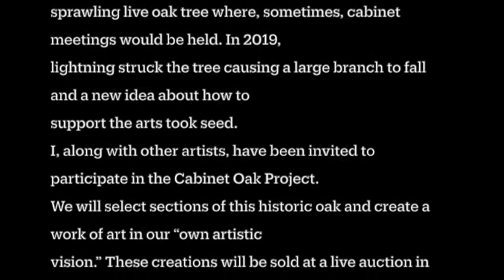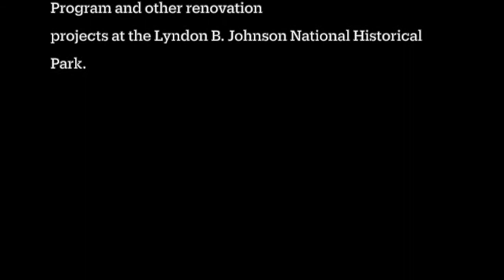Burt Talks #4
BURT TALKS #4.  I'm a fine art photographer and mixed media artist and this is the fourth in a series of talks titled BURT TALKS. to see my photographs. Starting an art collection is easy.  Art speaks to the heart so you don't need a degree in art history to understand it. It's simple, just buy what moves you. In this talk I'm at the LBJ National Historical Park in Johnson City, Texas, talking about my current project. My visual philosophy can be summed up in this statement, "Everything is also something else".